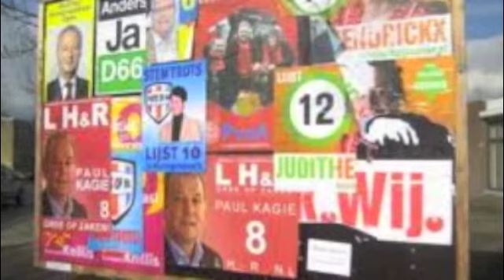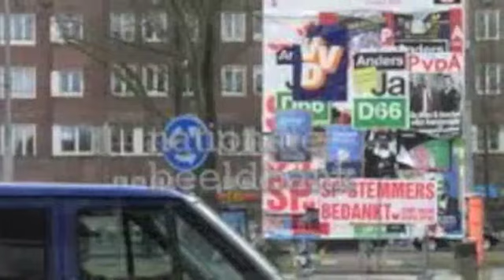Vote dos Caboverdianos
Realização de Agostinho Santos, TV Pedra de Funda.